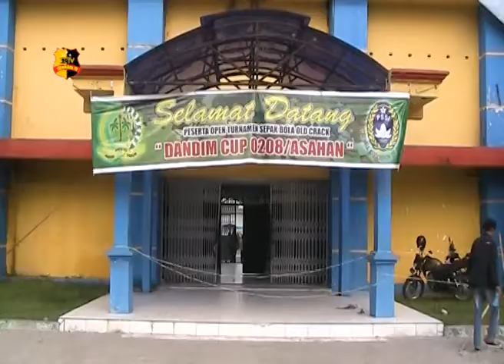POLRES ASAHAN IKUT TURNAMEN DANDIM CUP 2017